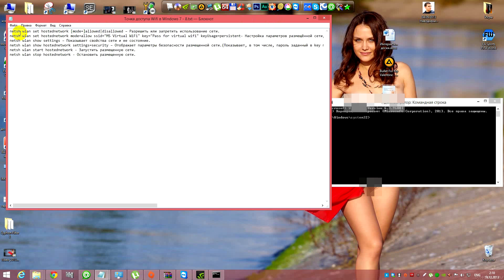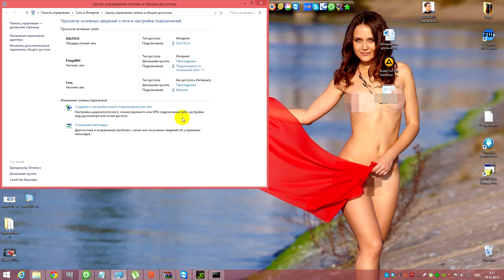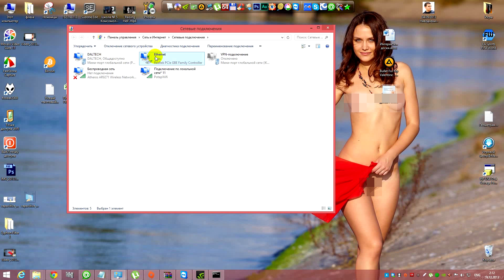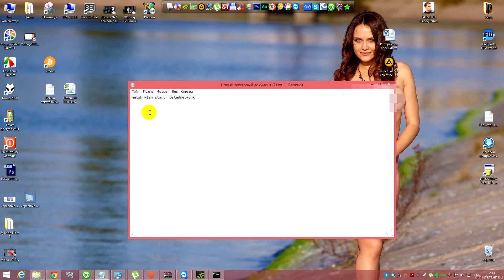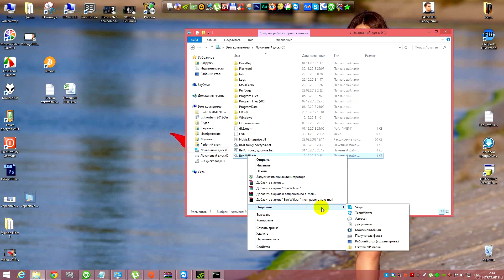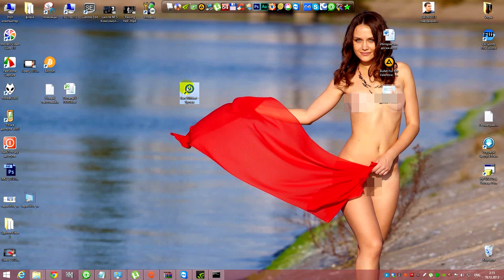Раздача интернета по WiFi в Windows 7 ,8 , 8.1 без сторонних приложений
Команды:
netsh wlan set hostednetwork [mode=]allowed|disallowed -- Разрешить или запретить использование сети.

netsh wlan set hostednetwork mode=allow ssid="MS Virtual WiFi" key="Pass for virtual wifi" keyUsage=persistent — Настройка параметров размещённой сети, где SSID -- идентификатор SSID сети;
Key - ключ безопасности пользователя, используемый сетью; keyUsage -- указывает, является ключ безопасности постоянным или временным

netsh wlan show settings -- Показывает свойства сети и ее состояние.

netsh wlan show hostednetwork settings=security -- Отображает параметры безопасности размещенной сети.(Показывает, в том числе, пароль заданный в key при настройке netsh wlan set hostednetwork)

netsh wlan start hostednetwork - Запустить размещенную сети.

netsh wlan stop hostednetwork - Остановить размещенную сети.

Как узнать OEM ключ Windows 8 с помощью RWEverything.

Тем кто хочет меня поддержать  вот мои реквизиты